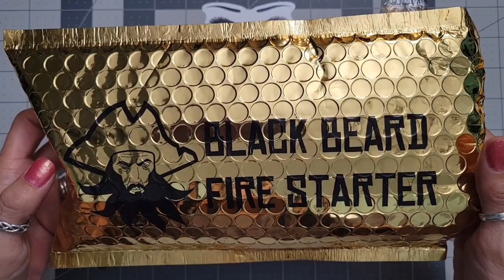Black Beard Fire Starters